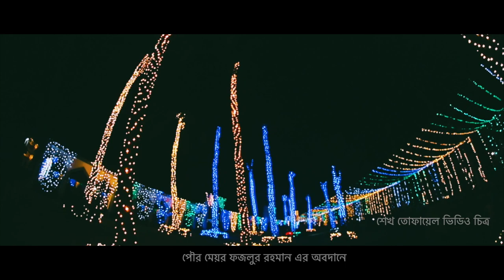মৌলভীবাজার পৌর টাউন ঈদগাহ ড্রোন ভিডিও + ৩৬০ ডিগ্রী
দেশ এবং প্রবাসের সকল রোজাদার ইমানদারগণকে জানাই
                               ঈদ মোবারক